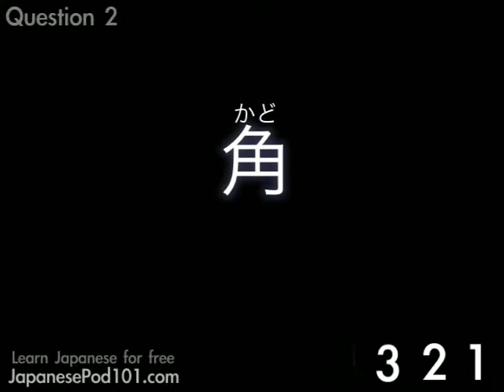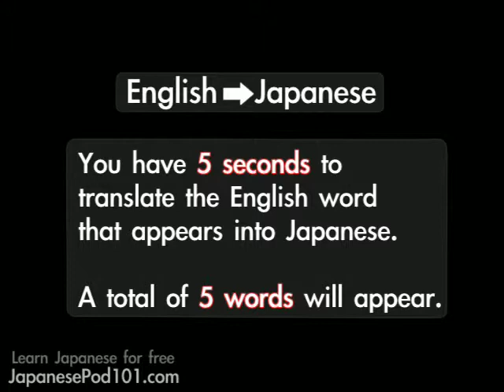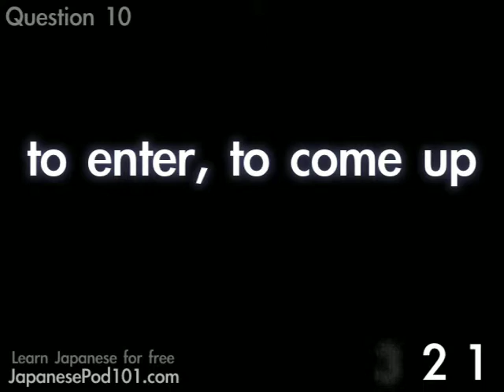Learn Japanese lesson 11 英語レッスン11を学ぶ